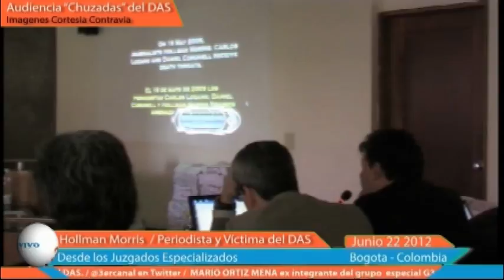Coranas fúnebres enviadas por el DAS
Desde el 2004, el equipo de trabajo del programa de periodismo de investigación "Contravía", estaban siendo objeto de extrema vigilancia por parte del DAS, incluso este organismo de seguridad enviaron coronas fúnebres a varios periodistas como mecanismo de amenaza y terrorismo sicológico.